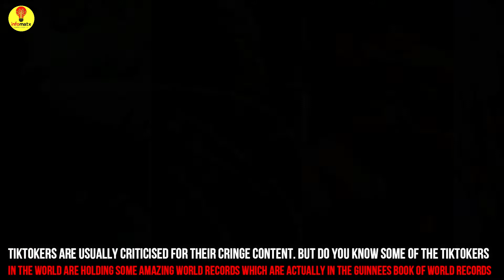Most Followed Tiktok Account Which Have World Records 2021 | charli d'amelio World Record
Most followed tiktok accounts 2021
@charlidamelio  Charli D'Amelio
@Eddie hall          Eddie hall
@AyanaWilliams   Ayana Williams
@Georgehood   George Hood
Eddie Hall world records